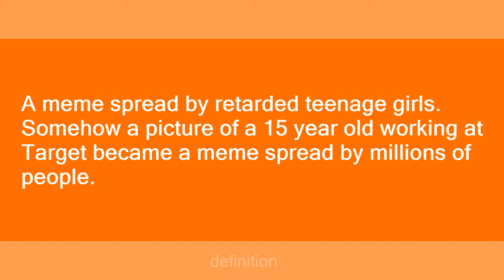Alex from Target